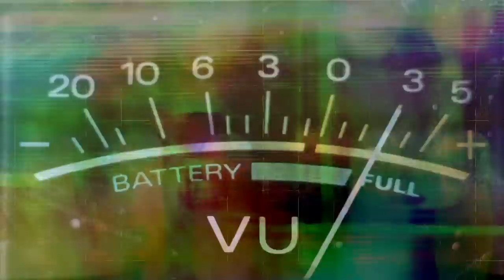Kate Pierson - Guitars and Microphones (Official Video)